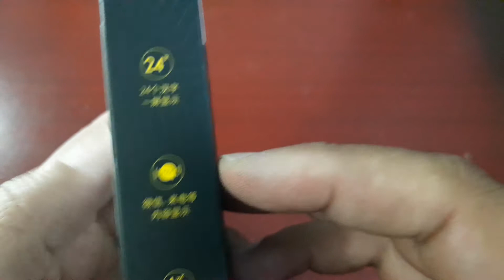# M I 3 BAND|| Mi band 3 price in Pakistan ||Cheap fitness band || Fitness band Fine 1000 video